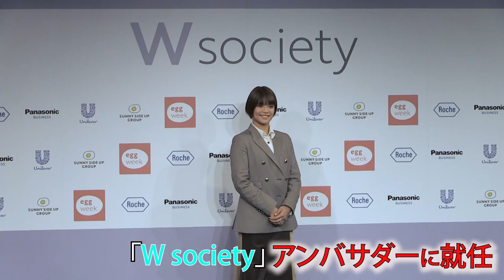【柔道】阿部詩 将来の夢は「幸せな家庭、温かい家庭を築きたい」｜English sub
東京五輪柔道女子52キロ級金メダリストの阿部詩が女性活躍における課題解決を推進するプロジェクト「W society」の記者発表イベントに登場。

アンバサダーに就任した同プロジェクトでは、女性が自身の体について知ることを啓発しており1人の女性として「これからの人生やライフプランを考えていきたい」将来の夢について「幸せな家庭を築きたい。温かい家庭を築きたい」と話した。

月曜～木曜 夜11時55分～
金曜 夜11時58分～
土曜 夜10時30分～
日曜 夜10時54分～
‹BSテレ東›
土曜 深夜1時～
日曜 深夜1時45分～